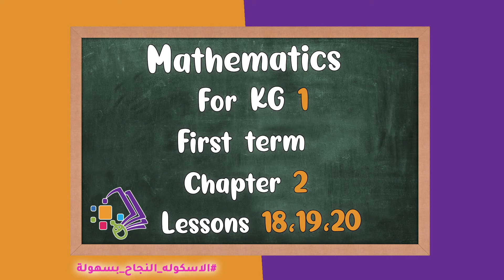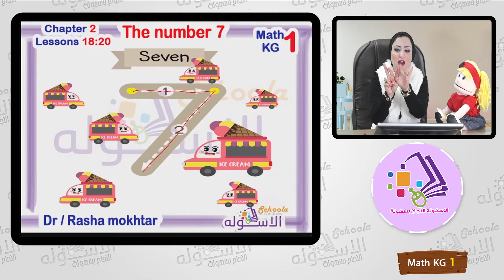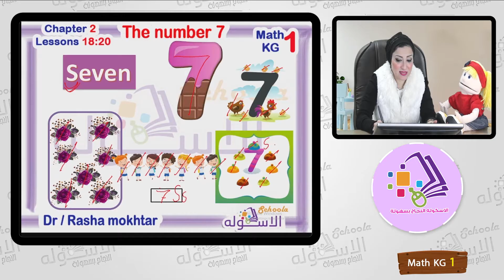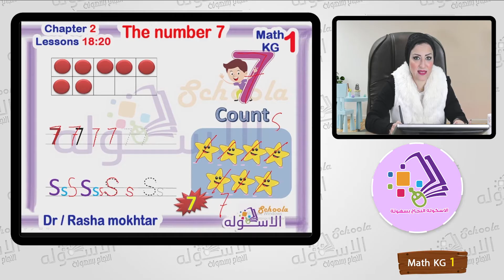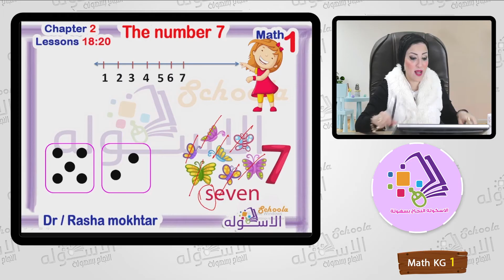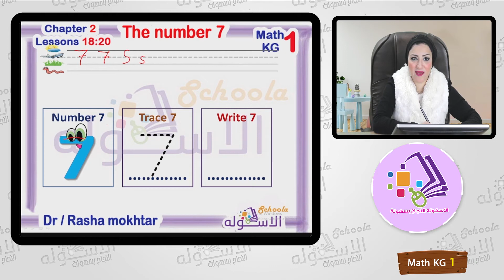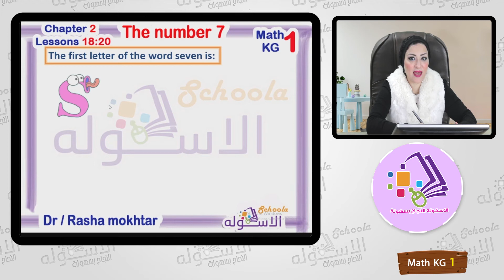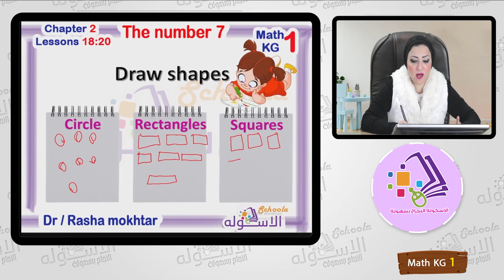ماث المنهج الجديد | كي جي 1 | Chapter 2 - L18+19+20 | Number 7 | تيرم1 | الاسكوله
د.رشا مختار _ ماث _ كي جي 1 _ الترم الأول -  Math K.G 1 - فصل 2 - درس 18+19+20 -  Number 7 - المنهج المصري.